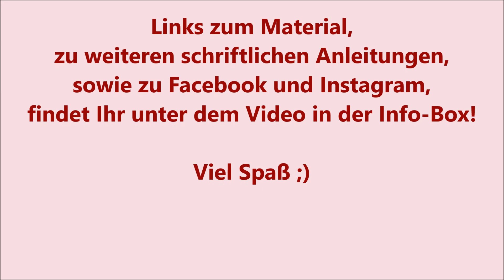Glückswürmchen häkeln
In diesem Video häkeln wir Glückswürmchen, auch bekannt als Sorgenwürmchen, oder wie in diesem Video Blütenwürmchen.
Wieder hervorragend für die Verwertung von Restwolle und als kleine Geschenkidee geeignet.

Viel Spaß 💛

Material:
Holzperlen 20mm *
Holzperlen gemischt *

Viel Spaß beim häkeln :)